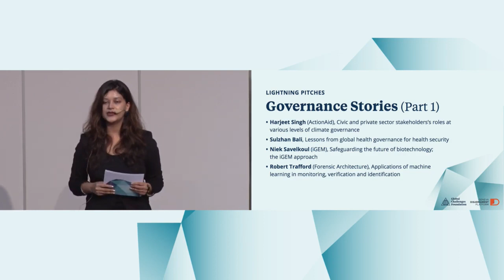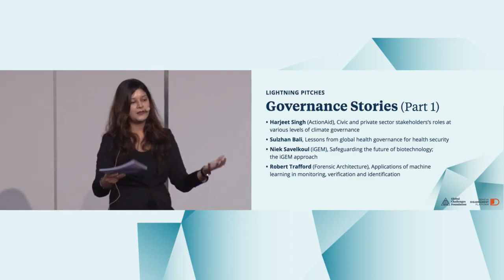2019 New Shape Forum Weapons Governance Day 1, Lightning pitch introduction by Nabila Jamshed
Nabila Jamshed, global governance and international security specialist, introduces the lightning pitches and the further discussions on weapons government and arms control.